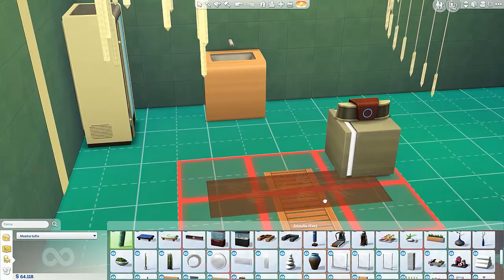The sims 4-Un giorno alla Spa-Recensione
Scopriamo insieme i contenuti del nuovo Gameplay di The sims 4  Un giorno alla Spa. Questo è il mio primo video, spero di migliorare sempre di più e trasmettere la mia passione per i videogames.